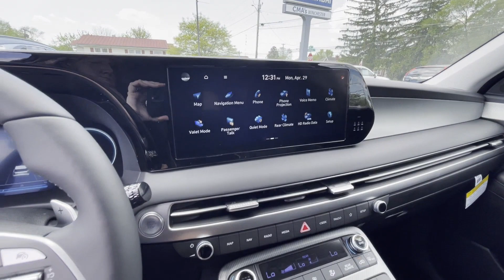2024 Hyundai Palisade SEL Winchester, Front Royal, Woodstock, Martinsburg, Warrenton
2024 Hyundai Palisade SEL KM8R4DGE2RU764597 Video